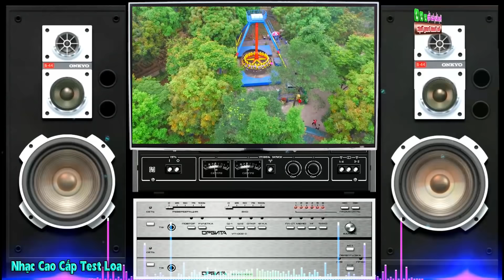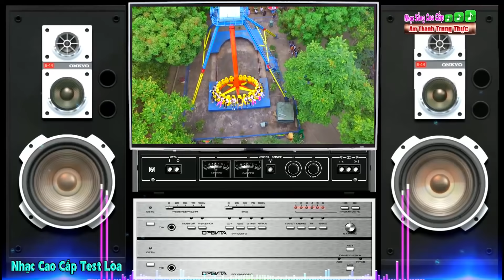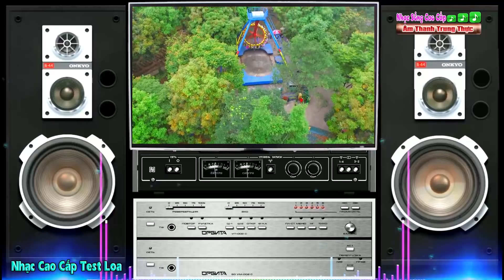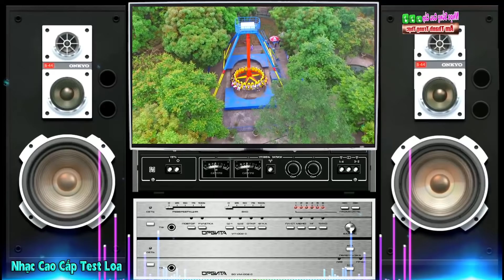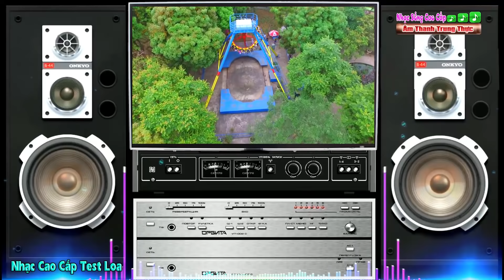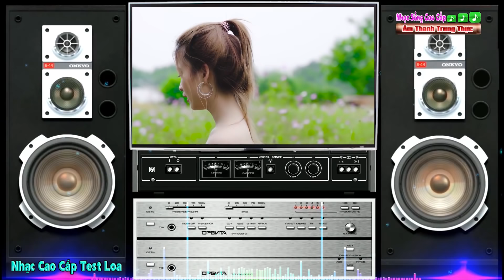Test Dàn Loa || Boney 79 PB 2022 - Đậm Chất Gợi Nhớ Nhạc Xưa [ Nhạc Sống Cao Cấp ]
►Nhạc Phẩm : Boney 79
►Mời các bạn cùng thưởng thức những bản nhạc liên khúc hòa tấu boney 79 đậm chất gợi nhớ nhạc xưa cực hay cực sạch và sống động khi mở dàn âm thanh lên, cùng cảm nhận những phút giây thư giãn khi nghe nhạc của nhạc sống cao cấp , mong các bạn hãy ủng hộ cho kênh và nhớ đăng ký kênh nhé !